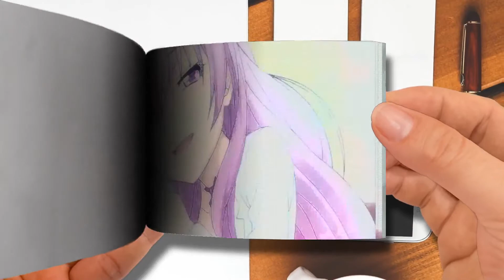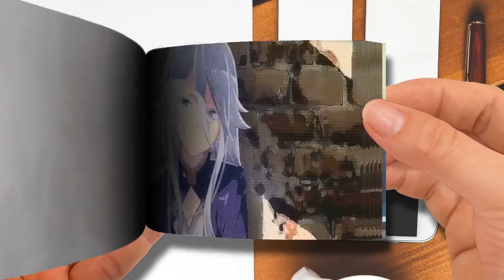FlipBook | She Wants to Play with Him Too~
She Wants to Play with Him Too~
🌈 Akane Rena FlipBook
Thanks! 💖💖💖💖💖